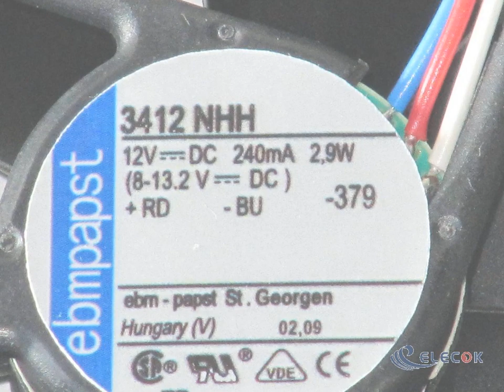3412NHH-379 12V Cooling Fan